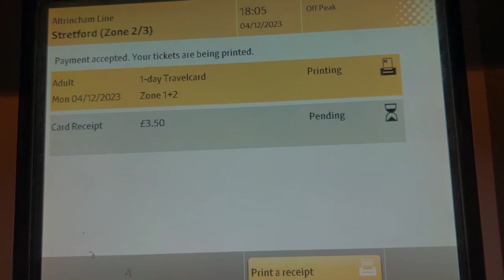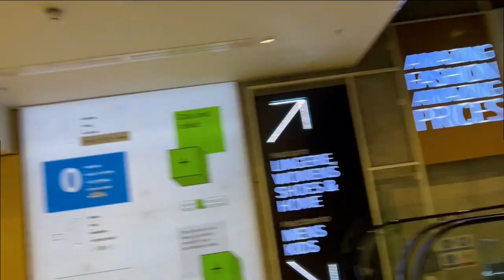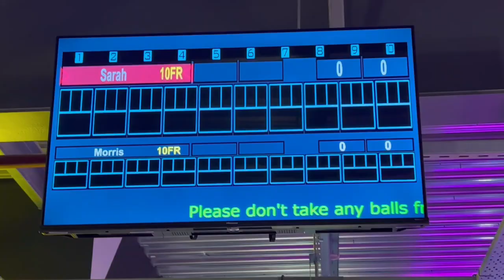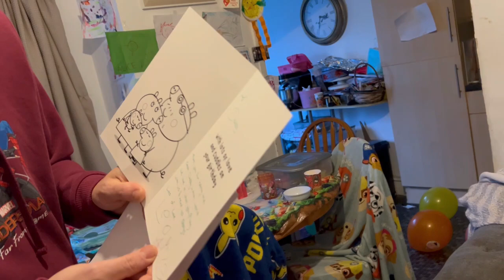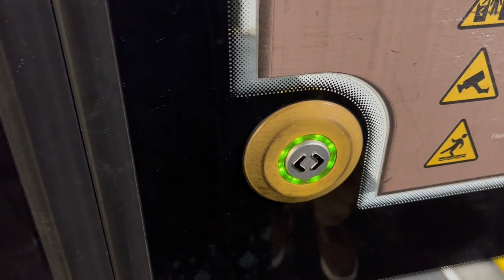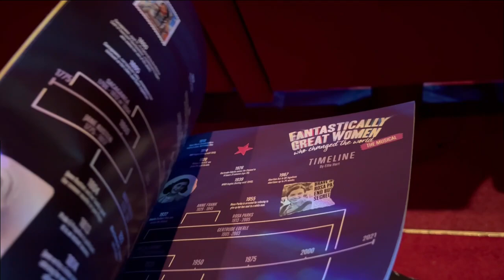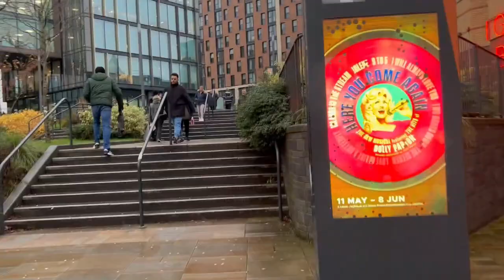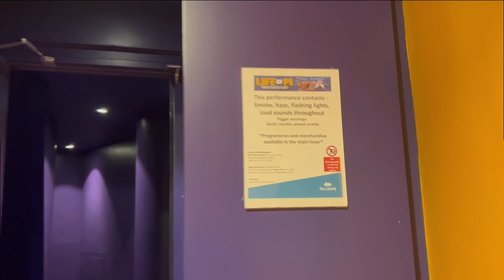Weekly Vlog #342 - Lawrences Birthday, Bowling, Hamilton, Life of Pi, Panto and A Trip To Leeds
In this video I show you what we got up to throughout the week (4th - 10th December 2023). This week it was Lawrence's Birthday and we celebrated by going to Kingpin at the Trafford Centre and playing some duck pin bowling and ice-free curling.  We then went to pesto for a nice lunch and in the evening, we went to see Hamilton at the Palace Theatre Manchester. This week I also went to see the Panto at the Manchester Opera House and Fantastically Great Women Who Chanced The World at the Lowry (Gifted Tickets).  Lawrence and I went to see Life of Pi at the Lowry and we went on a family trip to Leed to see Roald Dahl's The Enormous Crocodile the musical (Gifted Tickets)